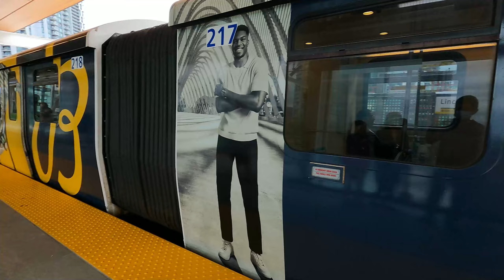The Problem With Parking Lots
gotta love cars